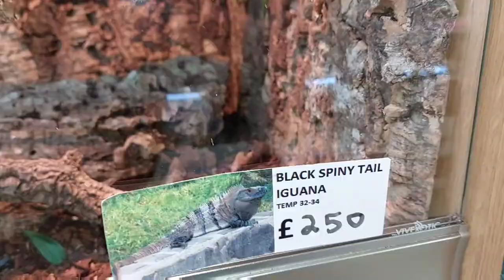Its Feeding Day!!!! (Snake Island Exotics)